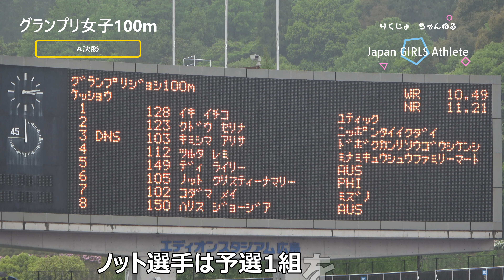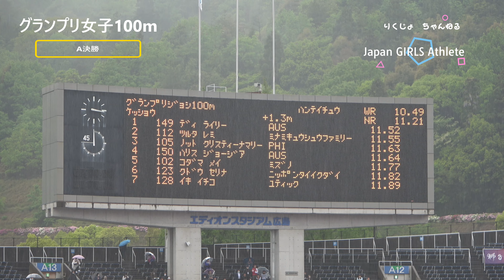【GP女子100m決勝】2023年織田記念 二人のオリンピアン、ディ・ライリー選手と鶴田玲美選手が認め合う。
1位　５R　ディ・ライリー　オーストラリア
2位　４R　鶴田玲美　南九州ファミリーマート
3位　６R　ノット・クリスティーナマリー　フィリピン
4位　８R　ハリス・ジョージア　オーストラリア
5位　７R　兒玉芽生　ミズノ
6位　２R　工藤聖莉奈　日本体育大
7位　１R　壹岐いちこ　ユティック

コンテンツは全てオリジナルで、文字や言葉が無くても、映像で表現出来るように編集しております。

Hi everyone!

挿入音源
魔王魂